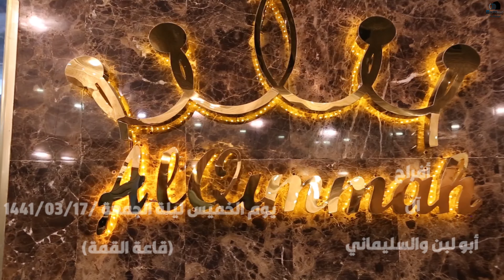حفل زفاف الشاب حسام عبدالإله سليمان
أفراح آل ابولبن و السليماني يوم الخميس ليلة الجمعة التاريخ ١٤٤١/٠٣/١٧قاعة القمة بمكة المكرمة